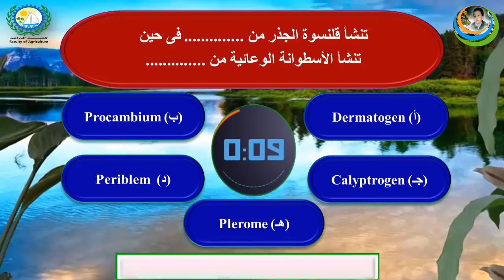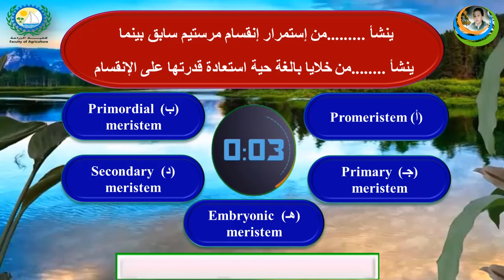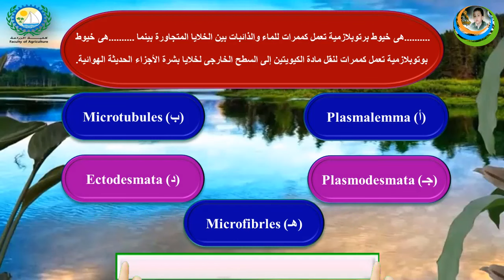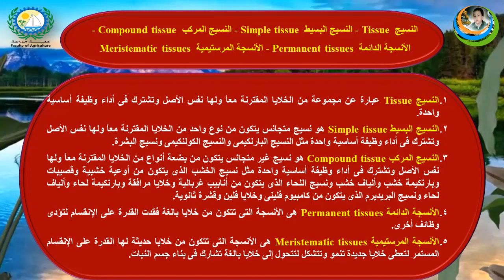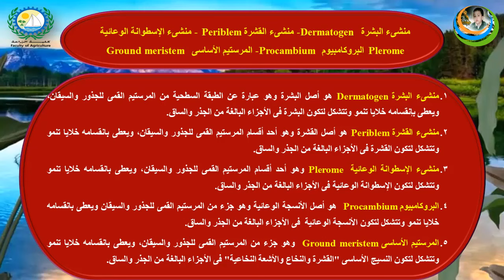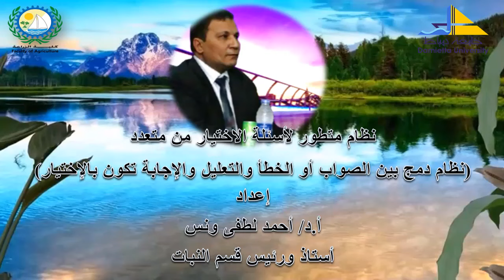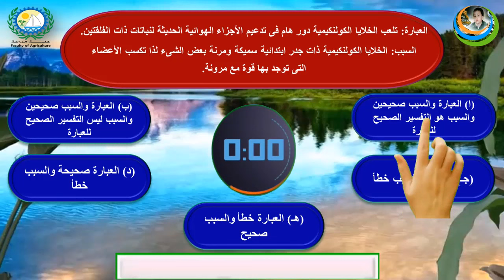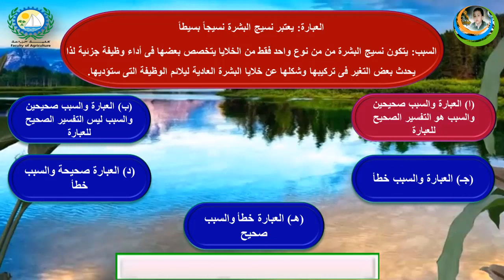مراجعة على المحاضرة الثامنة (الجزء الثانى) س & ج أسئلة متعدد الإختيار - تعريف - تعليل - نمط متطور